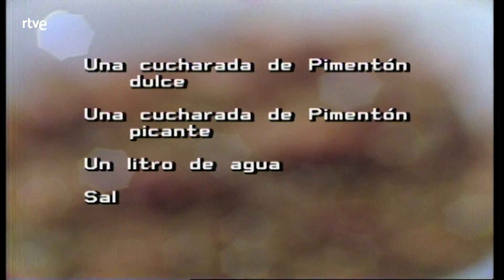Con las manos en la masa: Ensalada de pasta | RTVE Archivo